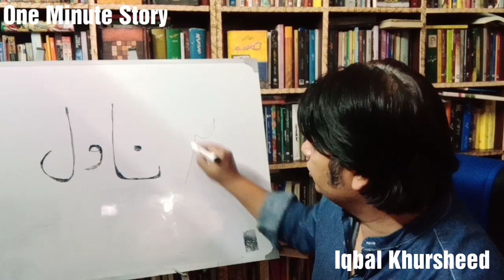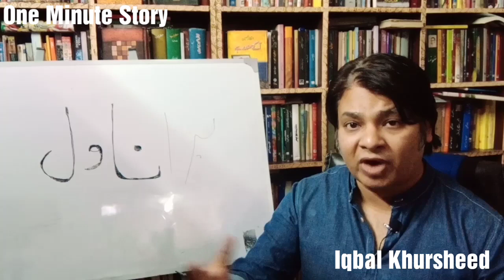How to Write a Great Novel | In Hindi and Urdu | By Iqbal Khusheed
Change the way you see the world of literature buy changing your focus.